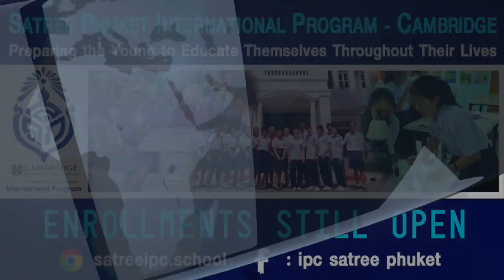Phuket kidnapping, “Tough” ballot box, Thailand referendum, and electric cars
PHUKET XTRA - August 3

Electric cars coming to Thailand, Phuket kidnapping, light show and lawsuits in Bangkok, , “Tough” ballot box, PM to stay despite referendum, and powerful family takedown